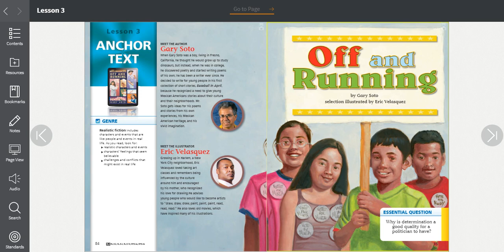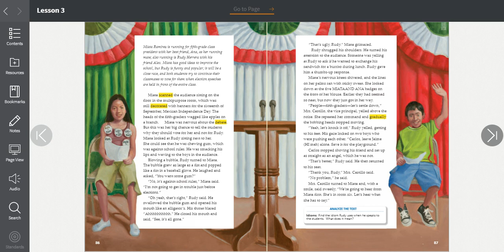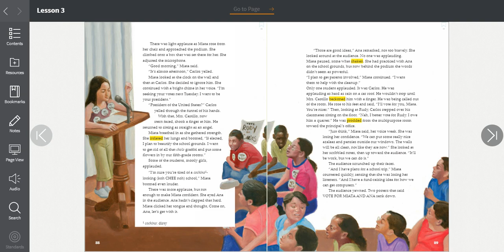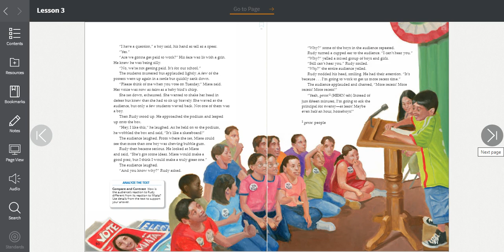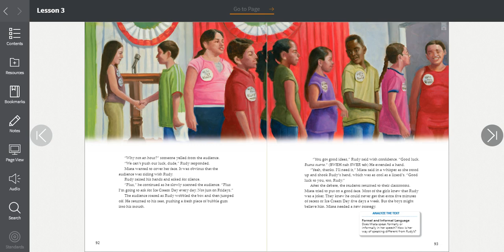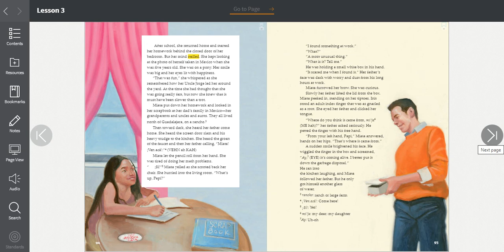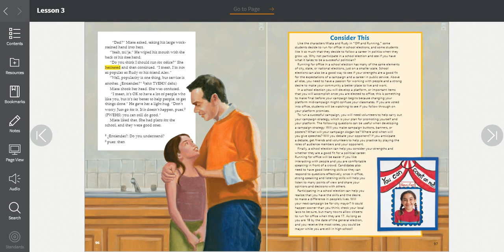Off and Running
Journeys, Grade 5, Lesson 3, Off and Running
A read-aloud for my students to learn remotely.